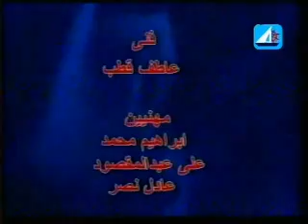مشروع الحكم الناشىء بالشرقية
كابتن محمد نوارة رئيس لجنة حكام محافظة الشرقية يتحدث عن مشروع الحكم النتشىء والهدف منه ببرنامج يوم الاثنين والذى كان يبث عبر محطة الارسال بالشرقية .. الفقرة من اعداد / على يوسف وتقديم / على الفرماوى ومن اخراج / محمد فوزى